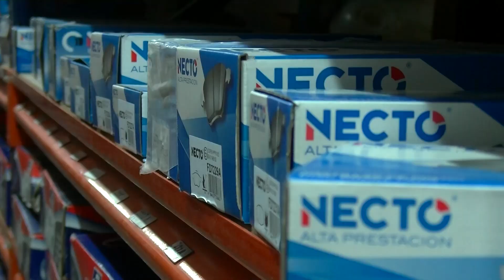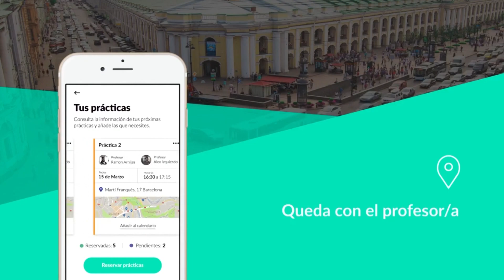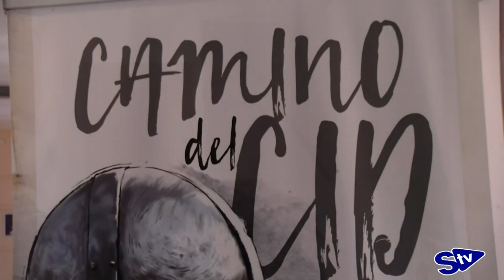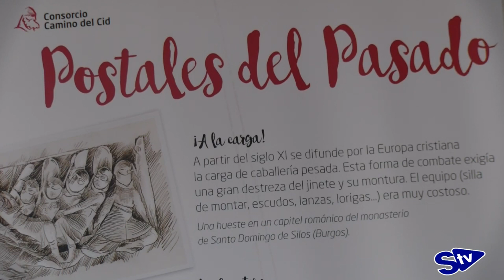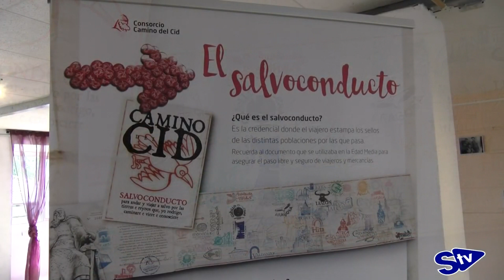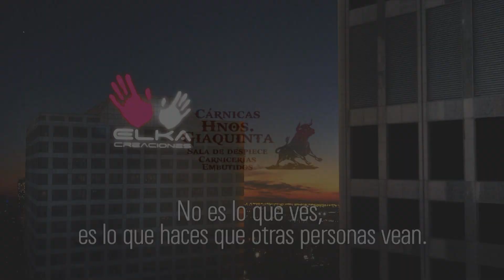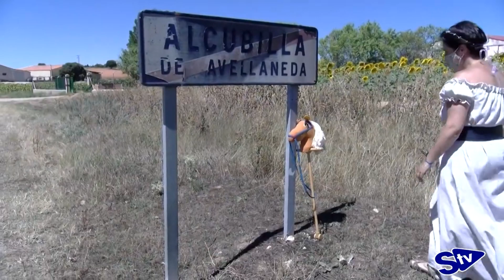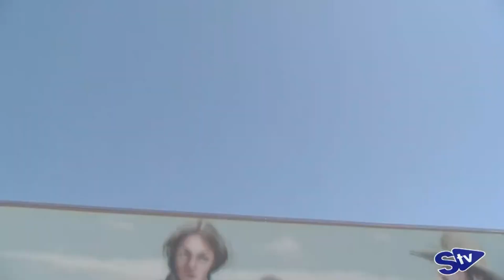REDIFUSION: El esplendor de Alcubilla de Avellaneda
Hoy en SoriaTv, les mostramos Alcubilla de Avellaneda, que cuenta con un palacio, marquesado, vinos de la D.O. Ribera del Duero, y lo mejor: unos vecinos magníficos. Tatiana Ramos nos enseña las bondades turísticas que tiene este municipio soriano.